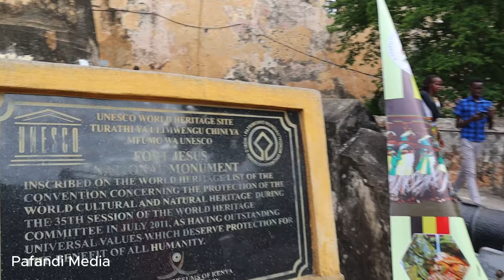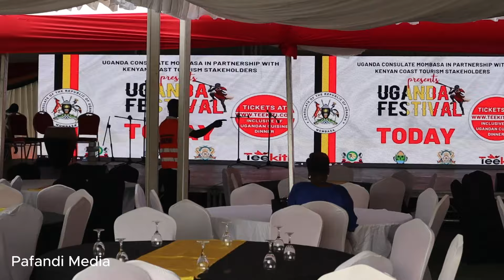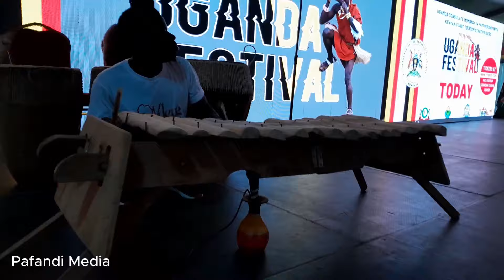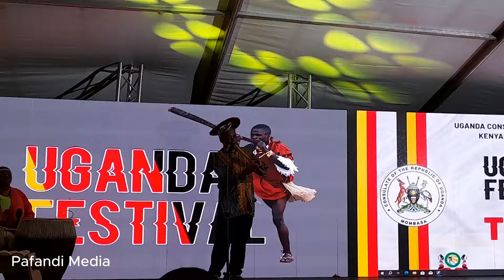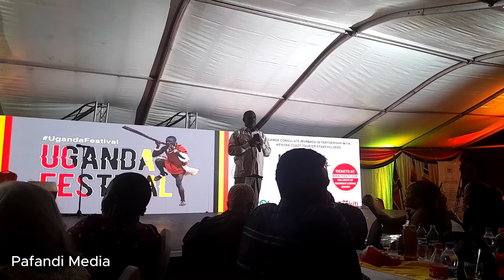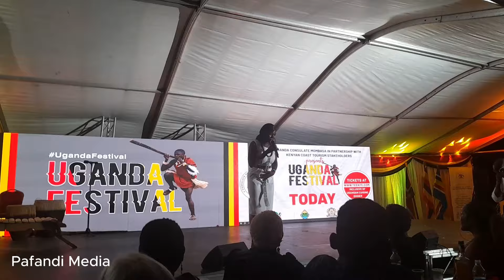Ugandan Culture Comes Alive in Mombasa: A Festival to Remember ndere kansiime ericomondi 🇰🇪 🇺🇬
The Ugandan Consulate in Mombasa, collaborating with local tourism groups, has organized a series of events to introduce Kenyans to the beauty and similarities between the neighbouring countries.

The festivities kicked off in Diani to Malind to Vipingo and finally at the Fort Jesu Mombasa. Guests enjoyed an evening of Ugandan music, dance, food and more, headlined by renowned actress Ann Kansiime and the Ndere Troupe.

This cultural interchange aims to promote tourism in both directions, as Ugandan operators have previously done for Kenyan destinations. Most importantly, it's an opportunity for East Africans to come together and share joyful moments.
Redisscover the world through my lens!

To Advertise your business on theis channel